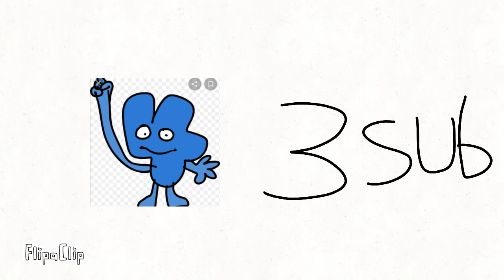Waiting to reach 10 subs